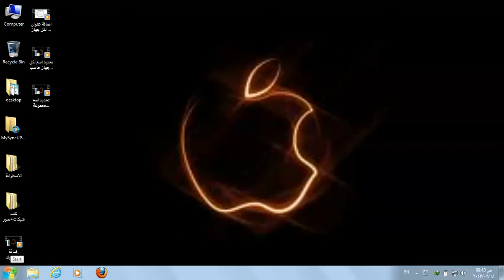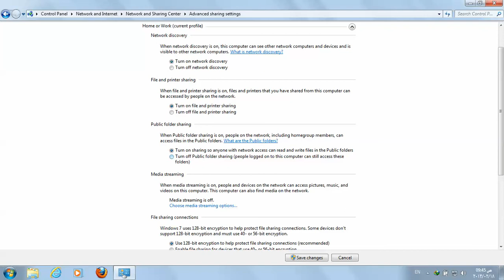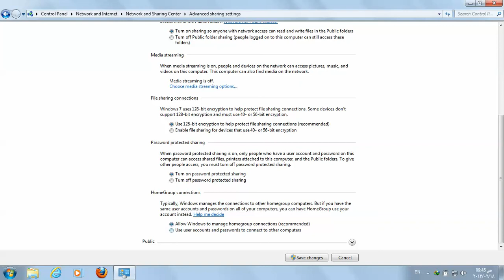ضبط الإعدادات المتقدمة للمشاركة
هذا الفيديو خاص بضبط الاعدادت المتقدمة للمشاركة من مشاهدة جميع الأجهزة الموجودة علي الشبكة، مشاركة الملفات والطابعة علي الشبكة، وكيفية اتاحة الفرصة لقراءة وتعديل وحذف الملفات التي تمت مشاركتها، وأيضا حماية العناصر التي تمت مشاركتها، وكذلك السماح للويندوز بإدارة المجموعة المنزلية.